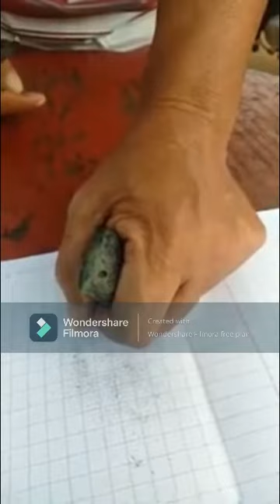ថ្មកោសលប់ Gem Stone